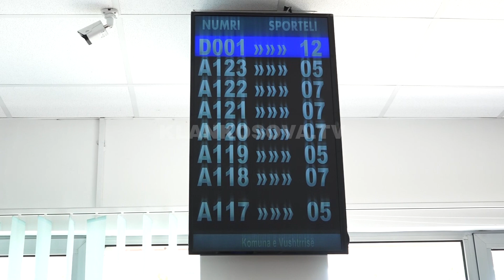Vushtrria me shërbime administrative edhe të shtunave - 04.06.2022 - Klan Kosova